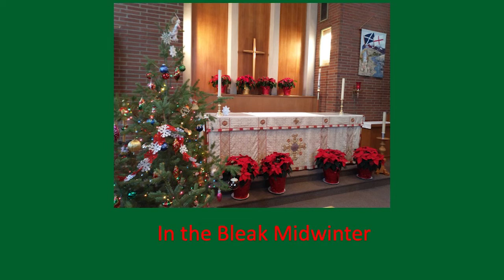15 Xmas 21 In the bleak midwinter